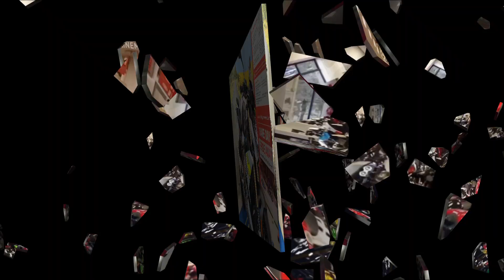BMW S1000R Sport GF21